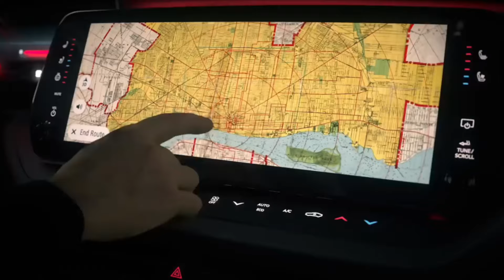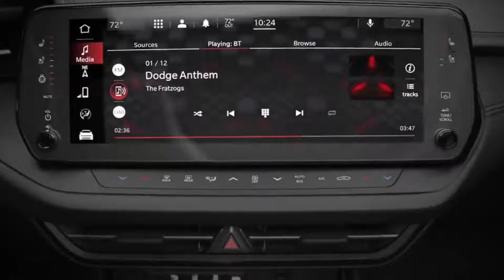NUEVO DODGE CHALLENGER ELECTRICO